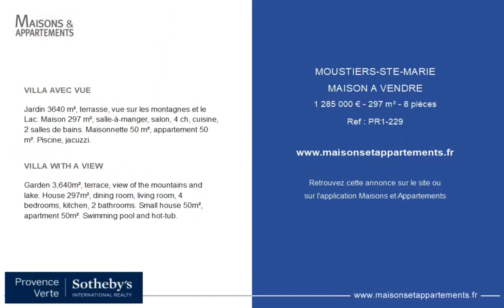MOUSTIERS-SAINTE-MARIE - MAISON A VENDRE - 1 285 000 € - 297 m² - 8 pièce(s)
Référence : PR1-229

VILLA AVEC VUE

Jardin 3640 m², terrasse, vue sur les montagnes et le Lac. Maison 297 m², salle-à-manger, salon, 4 ch, cuisine, 2 salles de bains. Maisonnette 50 m², appartement 50 m². Piscine, jacuzzi.

VILLA WITH A VIEW

Garden 3,640m², terrace, view of the mountains and lake. House 297m², dining room, living room, 4 bedrooms, kitchen, 2 bathrooms. Small house 50m², apartment 50m². Swimming pool and hot-tub.

Cette annonce vous est proposée par l'agence PROVENCE VERTE - SOTHEBY'S INTERNATIONAL REALTY

|2438126|